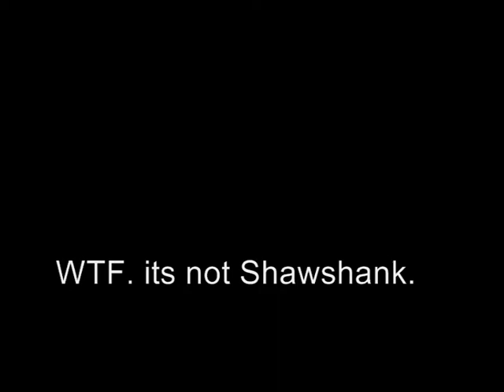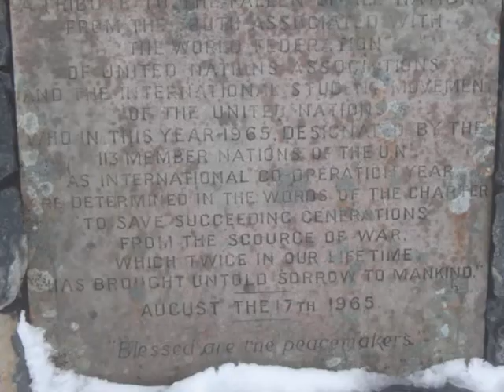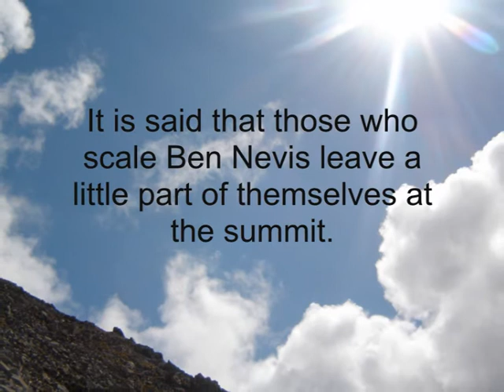Ben Nevis the Movie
This is the movie of Team 5 Nairn climbing Ben Nevis on 31st May 2011. The walk was done for charity in aid of MFR cash for kids.

artists
1 Chad Kroeger feat. Jossey Scott
2 Duran Duran
3 Thomas Newman
4 the Darkness